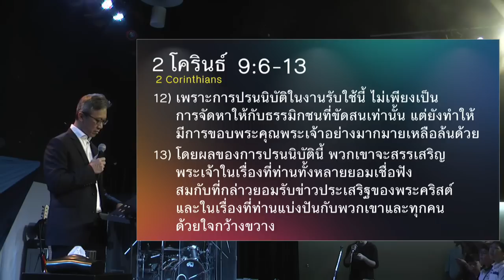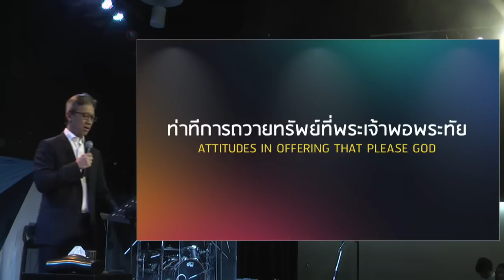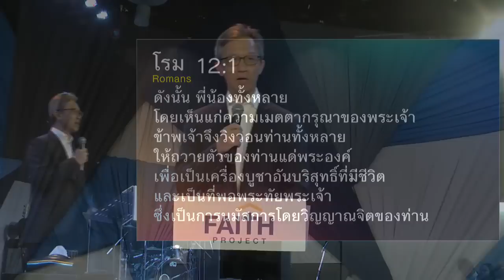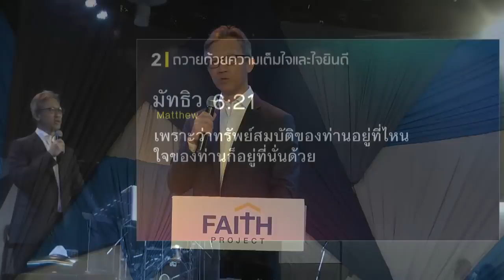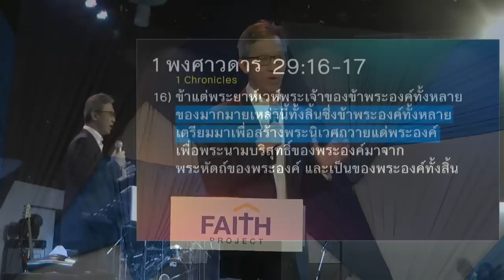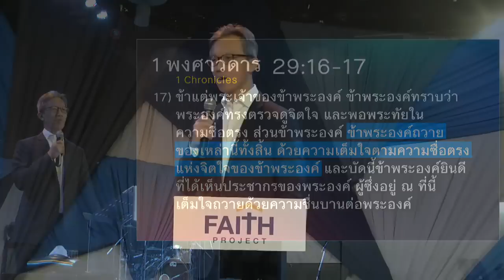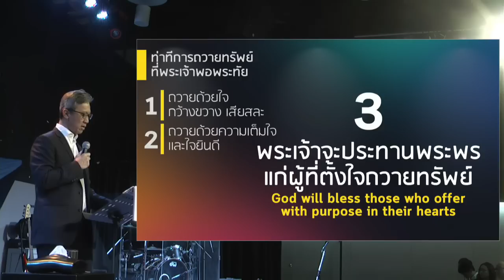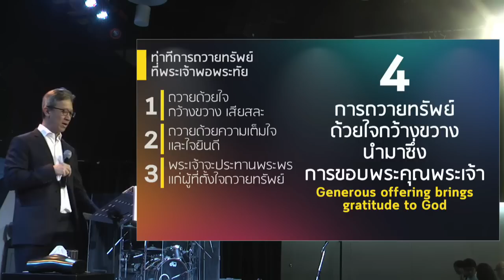คำเทศนา ท่าทีการถวายทรัพย์ที่พระเจ้าพอพระทัย (2 โครินธ์ 9:6-13)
การถวายเรียกร้องมากกว่าจำนวนเงินที่คุณให้ ไม่ใช่แค่ย้ายเงินจากกระเป๋าไปสู่ถุงถวาย มันเป็นเรื่องของใจที่อยู่ภายในมากกว่าเงินที่อยู่ภายนอก นี่เป็นเหตุผลที่เปาโลหนุนใจผู้เชื่อให้มีท่าทีในใจที่ถูกต้องต่อการถวาย

โดย อาจารย์กอบชัย จิราธิวัฒน์
ศิษยาภิบาลอาวุโส คริสตจักรกิจการของพระคริสต์

หัวข้อคำเทศนา : ท่าทีการถวายทรัพย์ที่พระเจ้าพอพระทัย

1.ถวายด้วยใจกว้างขวาง เสียสละ
2.
3.พระเจ้าจะประทาน
4.การถวายทรัพย์ด้วยใจกว้างขวางนำมาซึ่งการขอบพระคุณพระเจ้า